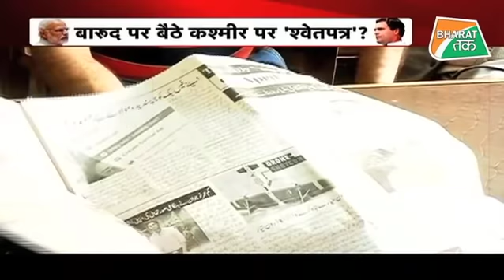Ambedkar नहीं चाहते थे | क्या अब रद्द होगा 370 ? | Bharat Tak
debate on article 370, importance of article 370, historical background of article 370, why article 370 should not be revoked. क्या धारा 370 हट सकती है? देखिए श्वेता सिंह का बेबाक विश्लेषण।